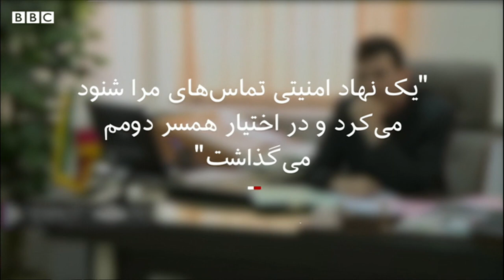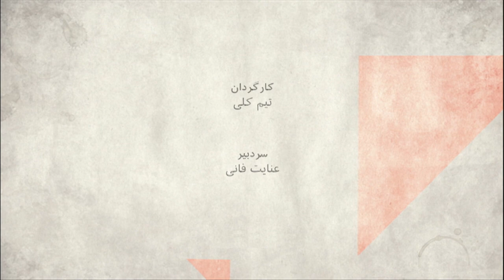صفحه دو آخرهفته: تنش بین ایران و آمریکا و مفهوم "پرستو" در ادبیات امنیتی ایران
نخست به تحولات اخیر در رابطه ایران و آمریکا: سفر دونالد ترامپ به ژاپن و میزبانی عربستان برای سه نشست.

مهمانان:
کسری ناجی، بی بی سی،
حبیب حسینی‌فرد، روزنامه‌نگار و تحلیلگر مسائل سیاسی،
توماج طاهباز، روزنامه نگار متخصص در شرق و جنوب آسیا،
فاطمه امان، تحلیلگر ارشد مرکز جنوب آسیا در شورای آتلانتیک.

بخش دوم:
مفهوم "پرستو" در ادبیات سیاسی و امنیتی ایران.

مهمان:
اکبر گنجی، نویسنده و روزنامه نگار.